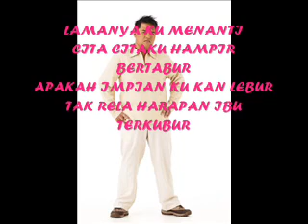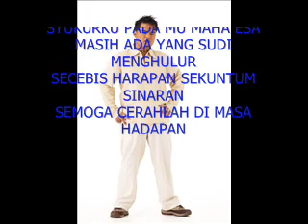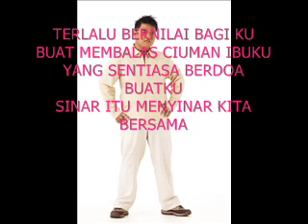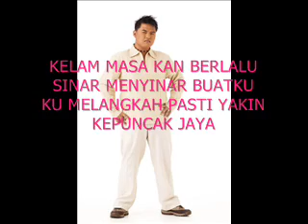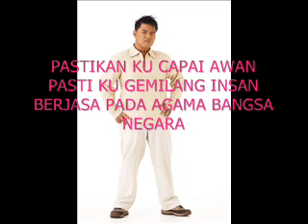KELAM KAN BERLALU.wmv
KELAM KAN BERLALU BY SAHRI...CIPTAAN:ROSLI AHMAD